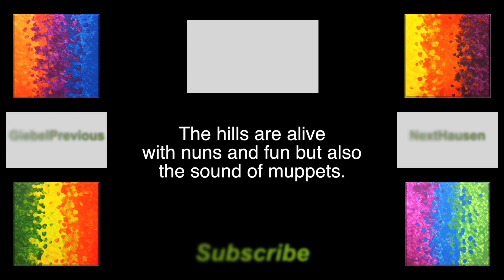The sound of muppets